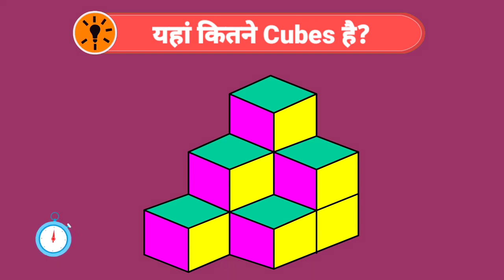Who is Stupid?, Dimagi Paheliyan, पहेलियाँ, Brain Booster, Hindi Paheliya, Logical Paheli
Credit/ Attribute